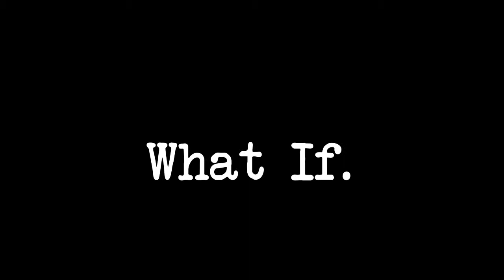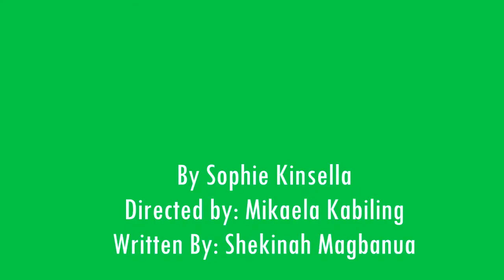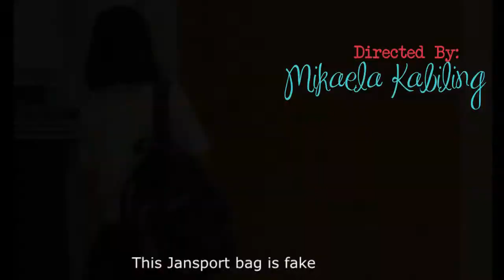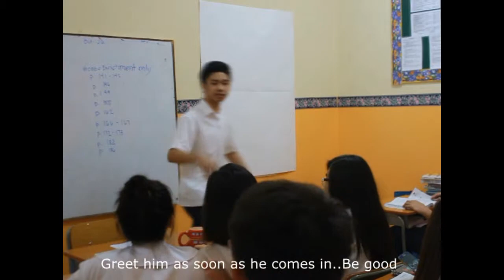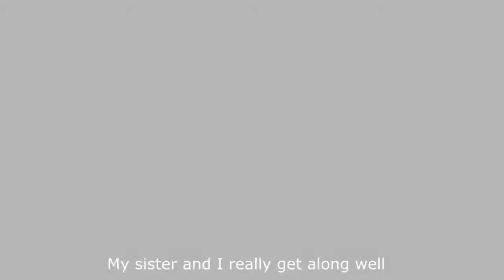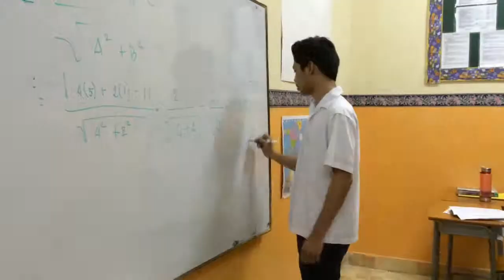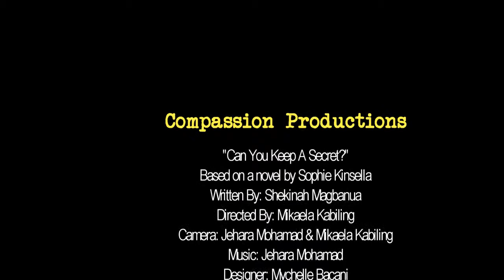Can You Keep a Secret [SHORT FILM] 2014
Gail's always been nervous when riding a bus because of the accident she had been involved in which resulted to trauma. While on the way to school, their bus made a sudden halt because of flat tire. She really thinks this could be the last moment of her life so naturally she starts blabbering away all of her secrets to a man she has never met before. How the coffee at her room is disgusting, how her sister's boyfriend is her ex, how she loves double cheeseburgers with no pickles.

She arrives at school at the same day, their teacher announces that the son of the owner of the school is coming for a look at the Doha Branch.

As he walks around, Gail looks up and realizes it's the man from the bus.

IV - COMPASSION presents a Mikaela Kabiling film by Shekinah Magbanua, Alex El-Taher, Gail Bautista, "Can You Keep A Secret?"

Costume Designer: Mychelle Bacani
Edited by Mikaela Kabiling
Director of Photography: Mikaela Kabiling & Jehara Mohamad
Executive Producer: Lianne Ponferrada & Jehara Mohamad
Produced by Shekinah Magbanua
Story by: Shekinah Magbanua
Based on the novels by Sophie Kinsella and Jenny Han
Screenplay by Shekinah Magbanua
Directed by Mikaela Kabiling

An official entry for PISQ Film Festival 2014

Let Me In by Michael Concoran (from the movie Make You Move)
Classic by MKTO
From Its Okay, Its Love OST Album
Get Over
Pizz Bizz 44
Pizz Bizz 34
Balkans